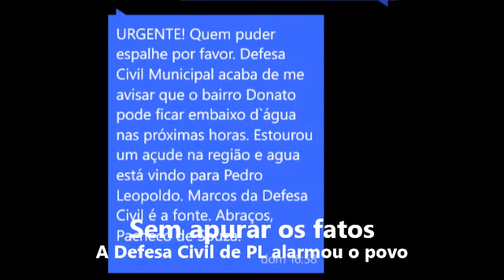Bombeiro Civil Voluntário Detecta Alarme Falso da Defesa Civil de Pedro Leopoldo - MG.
No dia 17/01/2016 a Defesa Civil de Pedro Leopoldo alarmou a população de Pedro Leopoldo informando um possível rompimento de um  Açude ( Pequena Represa) na Fazenda dos Padres, o problema é que não foram conferir se as informações eram verídicas o que causou um transtorno a populares e um empenho de voluntários e autoridades (Policia Militar) sem a devida necessidade, que ficaram a noite toda monitorando o Ribeirão do Urubu para avisar a tempo a população local se o nível subisse acima do normal.
O que podemos tirar de aprendizado nesta falha:
Conferir toda informação e ir no local do possível  fato para atestar sua veracidade.